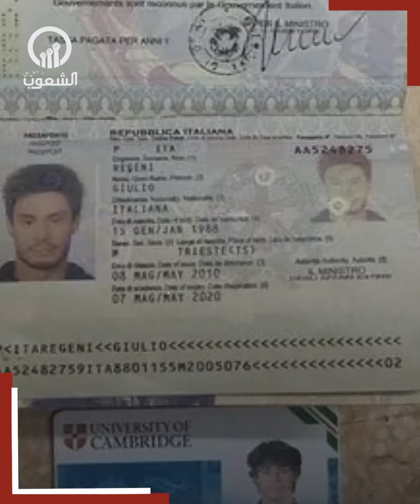محكمة إيطالية تحاكم أربعة ضباط في الأمن المصري بتهمة قتل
H 5/6